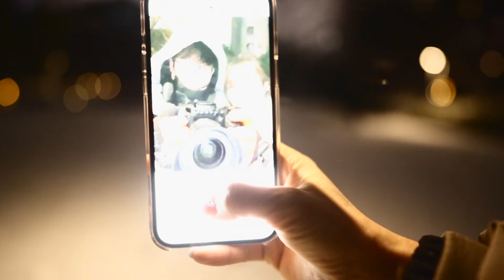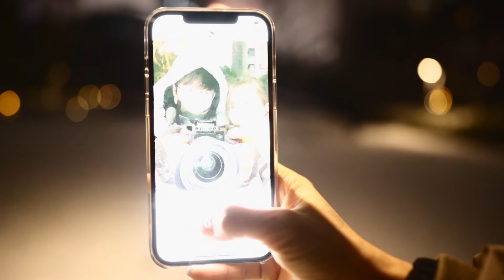B ROLL M/V(장범준 잠이 오질 않네요) - 나에게 첫눈이자 마지막 눈